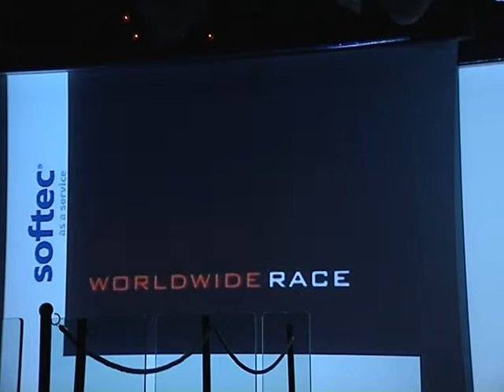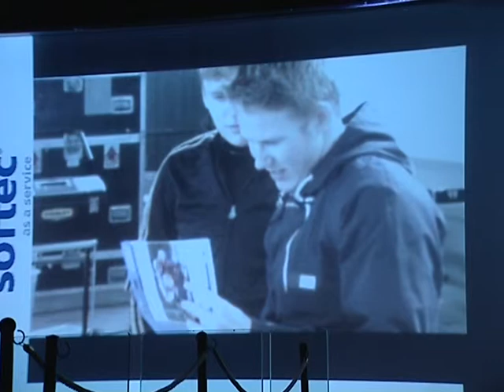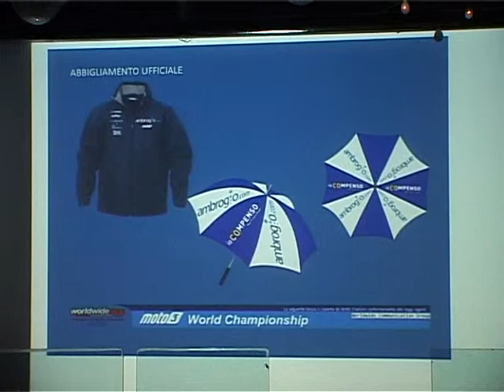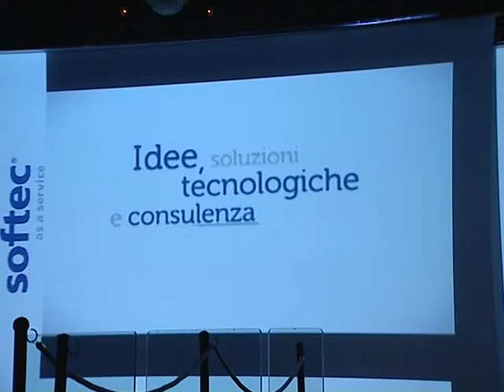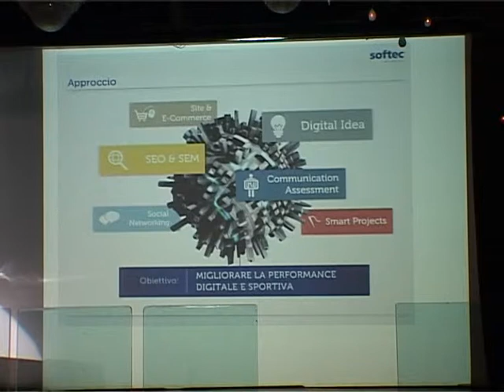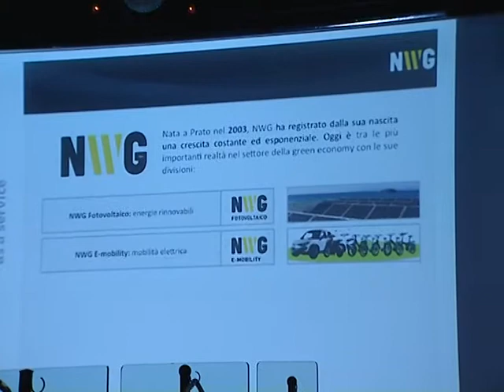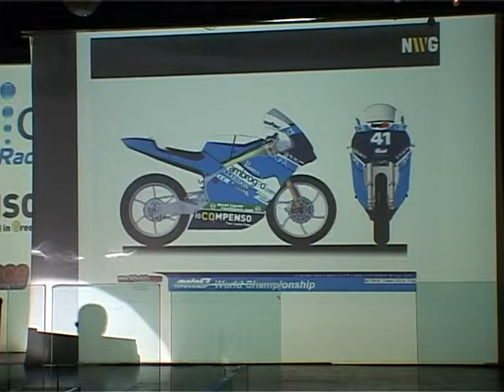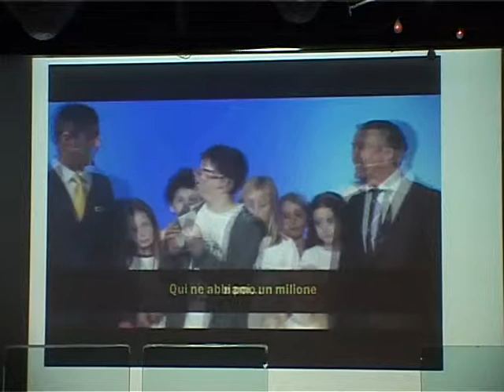PRESENTAZIONE TEAM AMBROGIO RACING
PRESENTAZIONE TEAM AMBROGIO RACING ALL'OTEL DI FIRENZE .
24 MARZO 2013